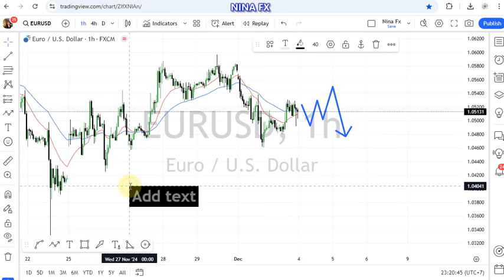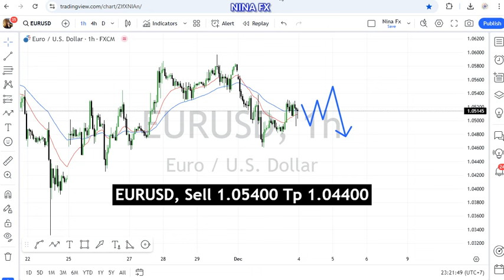EUR USD Daily Forecast for Decemebr 4, 2024